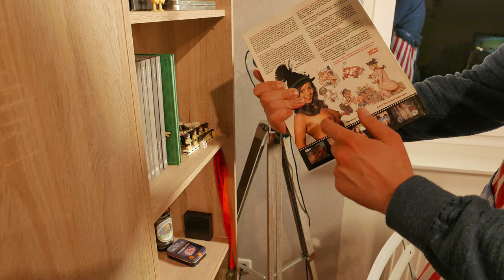Pan Pizza Turtles Style - BBQ Grill Rezept Video - Die Grillshow 245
Cowabunga, Freunde! Heute zeig ich euch, wie ihr eine schöne Pan-Pizza auf den Gasgrill wämst. Die Turtles hätten ihre pure Freude daran. Lüften wir das Gehemnis des Ooze, das sich im Teig versteckt!

Das braucht ihr:
für das Grüne Pesto:
- angeröstete Pinienkerne
- 5 Knoblauchzehen
- 100 g Parmesan
- Salz
- Johnny's 9-Chili-Symphonie
- 0,1 l Olivenöl
- 3 Sträucher Basilikum

- Pizzateig und Pizzasoße
  (z. B. aus Folge 167)
- Bacon-Streifen
- Johnny's Green Pesto
- geriebener Mozzarella
- 2 Hähnchenbrustfilets
- Johnny's Black&White Spice

- Tomatenscheiben
- Paprika
- Champignons
- Jalapeños
- Johnny's Spicy Pizza

Einen ordentlichen Kugelgrill sollte jeder Griller haben:

Moesta BBQ bietet vielseitiges Grillzubehör an:

... hier gibt's einen günstigen Smoker mit Sidefire-Box:

Der gute alte Old Smokey ist ein günstiger Allrounder:

Manchmal wird auch auf Gas gegrillt bei Onkel Johnny, zum Beispiel damit:

Die guten alten Ikea Deckelhalter sind perfekt für Ribs:

Ein Vakuumierer kam bei mir schon oft zum Einsatz:

euer Johnny